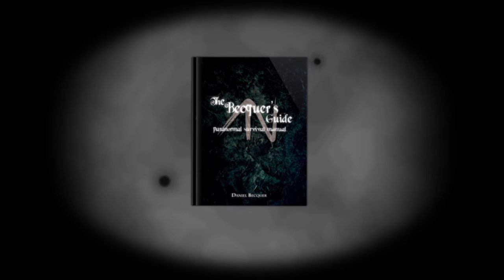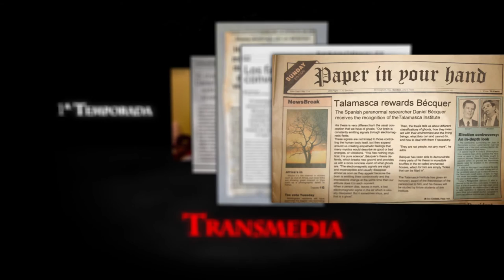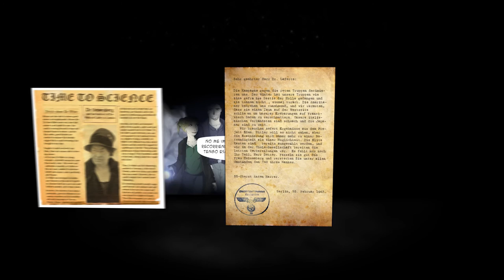¿Qué es The Becquer's Guide?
The Becquer's Guide es una historia de suspense, paranormal, de miedo interno ¿De fantasmas? si también pero sobre todo de nuestros monstruos interiores.

Todas las historias paralelas, todo lo que ocurrió antes de los capítulos y mucha más información está